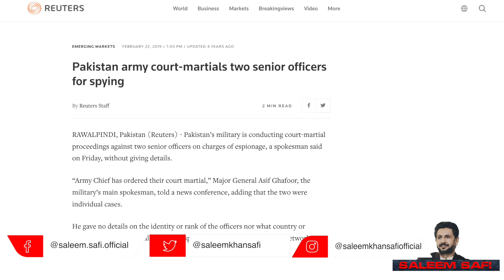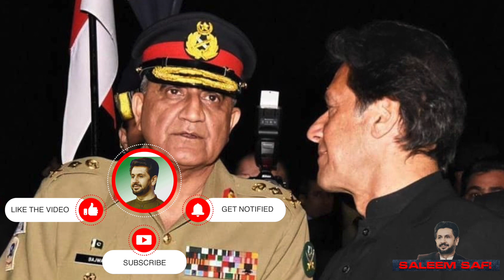Goodbye. General Qamar Javed Bajwa